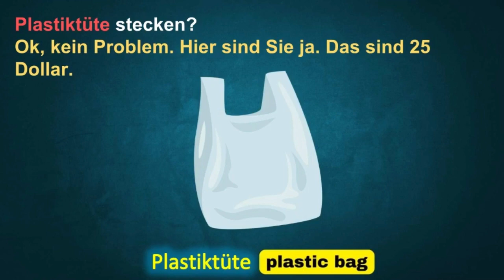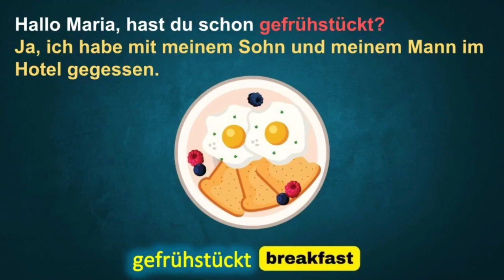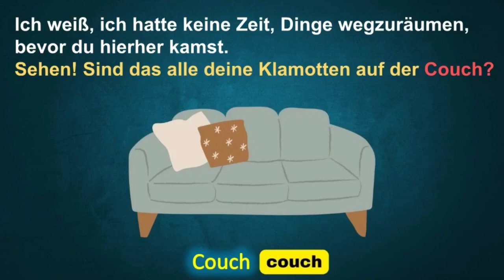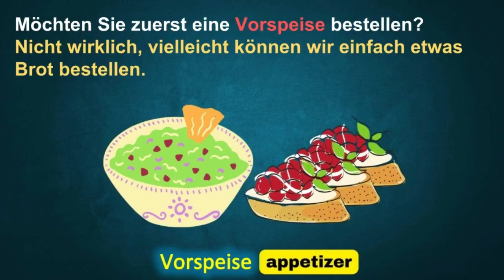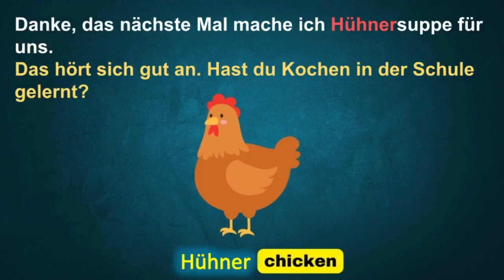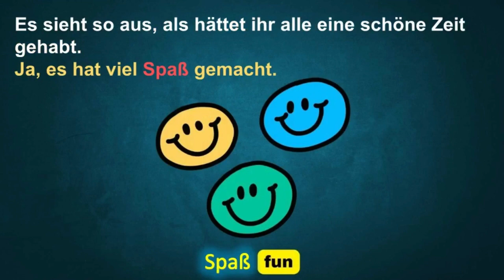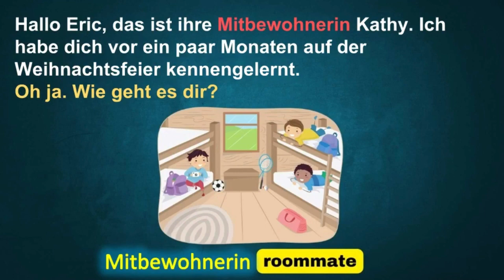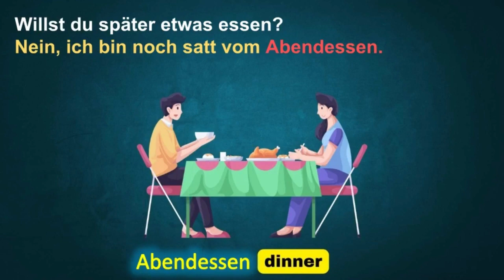Learn German Conversation Lesson 31-50 | Deutsch lernen Konversation Lektion 31-50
Learn German Conversation Lesson
Lernen Sie die deutsche Konversationsstunde
學習德語會話課
ドイツ語会話レッスンを学ぶ
Выучить немецкий разговорный урок
독일어 회화 레슨 배우기
Aprende la lección de conversación en alemán
Aprenda a Lição de Conversação em Alemão
Impara la lezione di conversazione tedesca
Apprendre la leçon de conversation allemande